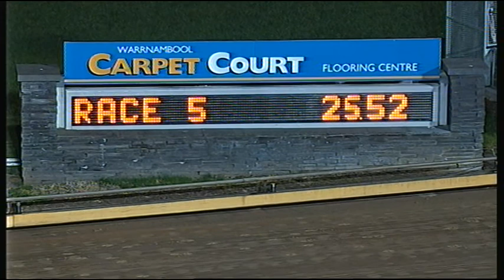WBL THU 23 JUL 15 R5